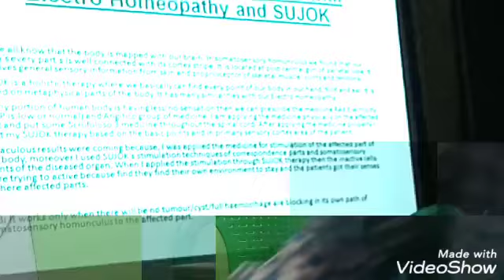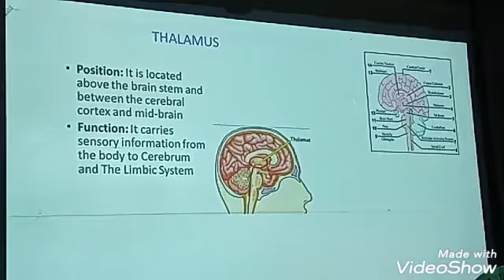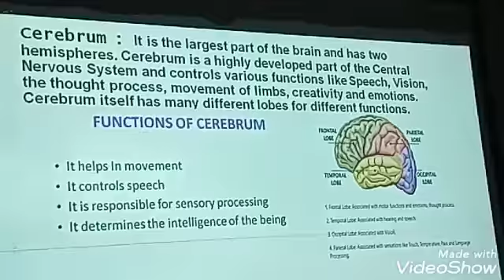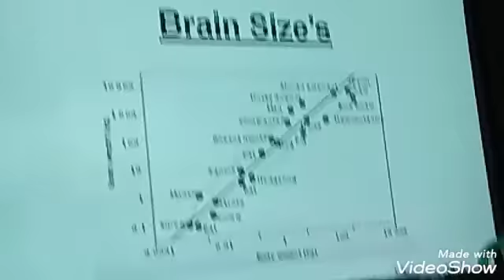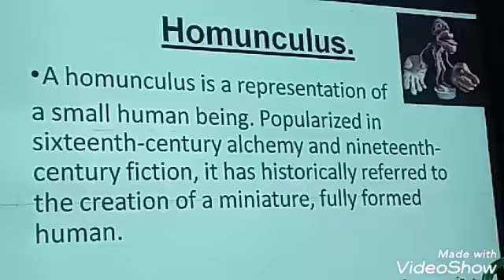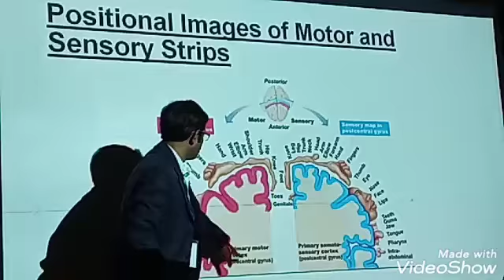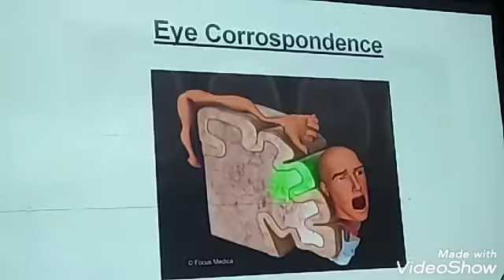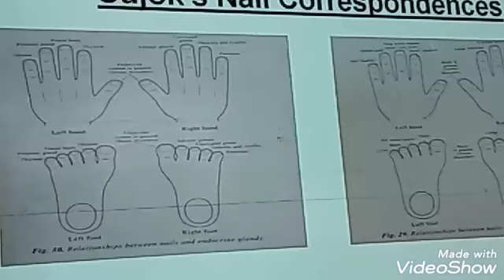Human Brain: মানব মস্তিস্ক:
বুদ্ধিমান, বোকা, না পক্ষাঘাৎ, নির্ণায়ক মস্তিস্ক।